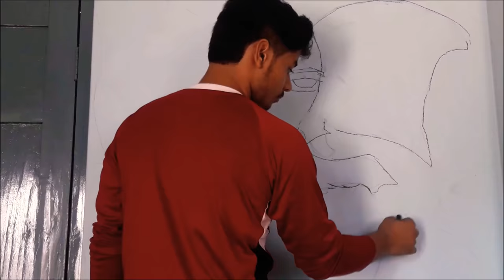Wall painting ....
Stepping towards my dremzz hope you like this video and thanx for watching ..